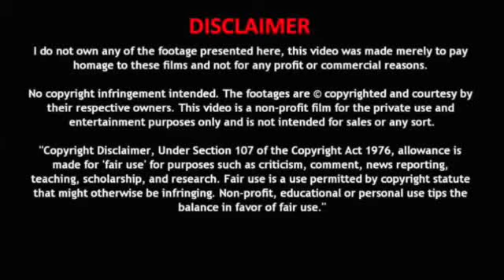REACTION on : Solo Brathuke So Better | Official Trailer | Sai Tej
MOVIE DETAILS:
Zee Studios and Sri Venkateswara Cine Chitra LLP present
Movie Name: Solo Brathuke So Better
Cast : Sai Tej, Nabha Natesh, Rajendra Prasad and many others
PRODUCER: BVSN PRASAD
DIRECTOR: Subbu
DOP : Venkat C Dilip
Editor: Naveen Nooli